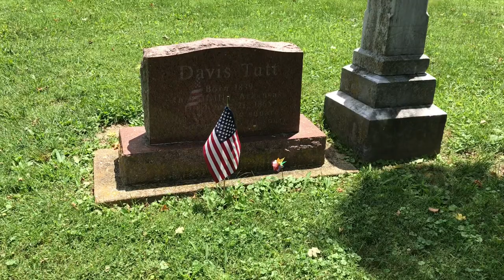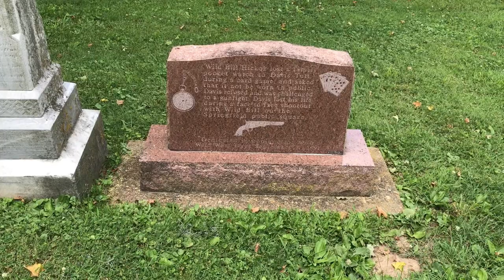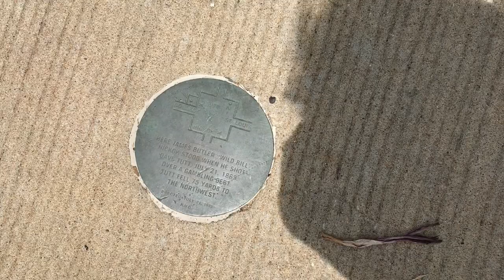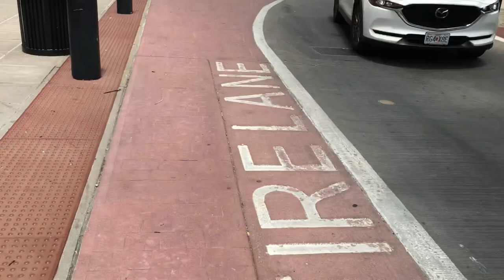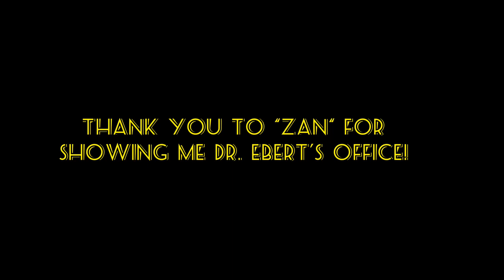WILD BILL HICKOK v Davis Tutt (SHOOTOUT Site) Dr. Office (Tutt’s BODY/Grave)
Wild Bill Hickok shot Davis Tutt on the Springfield, Missouri town square on July 21, 1865, in the first documented quick draw shootout in American history. The dispute involved a gold pocket watch and a ten dollar gambling debt. I visit Tutt’s grave, the site of the poker game, the town square, and I go INSIDE the doctor’s office where Tutt’s body was examined and he was pronounced dead.